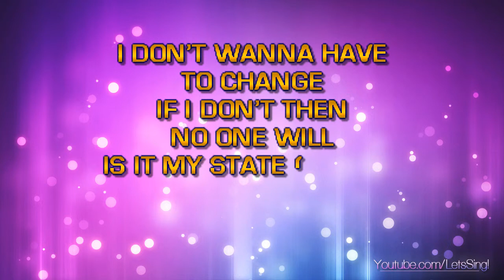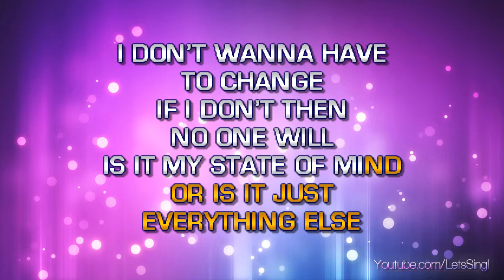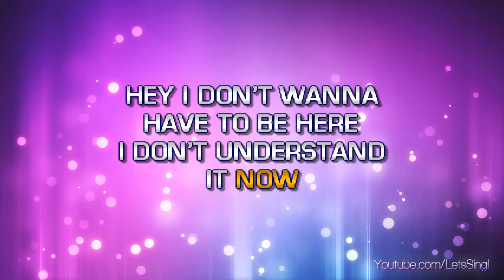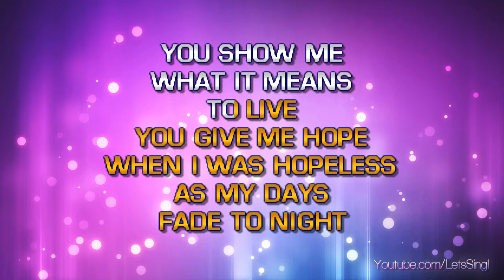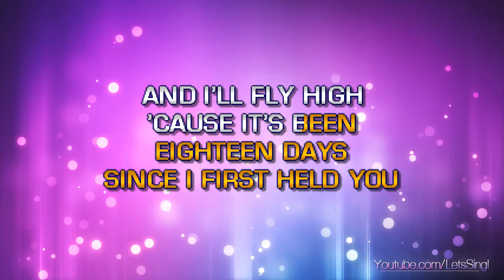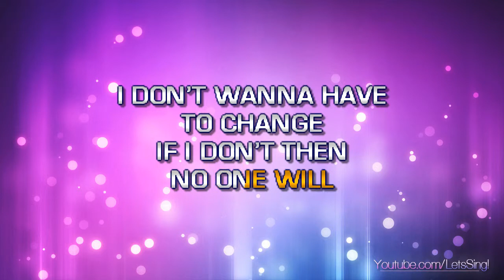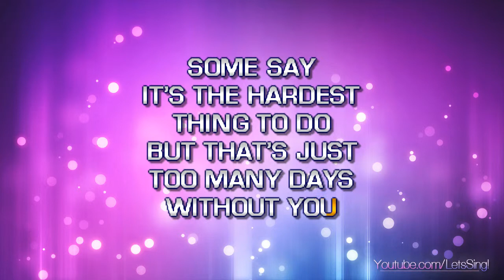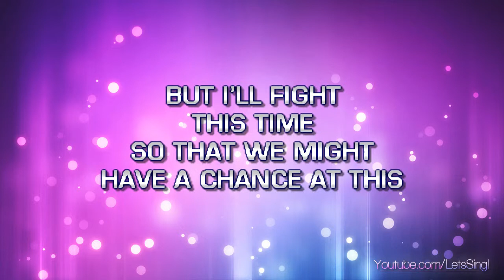Saving Abel - 18 Days (Karaoke & Lyrics)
Saving Abel - 18 Days (Karaoke, Lyrics, Instrumental)